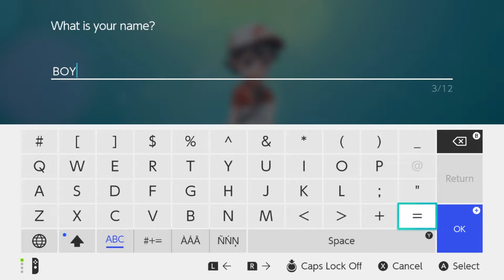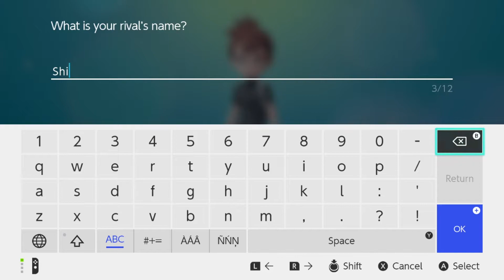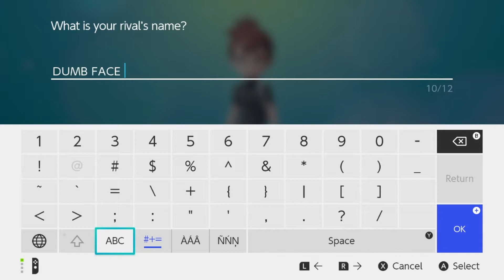Dumb Face Jr? / Pokémon: Let's Go, Eevee! - Part 1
The start of our first Pokemon game on this channel, and what a start. Follow Brandon and Nick as we make our Eevee the very best, like no one ever was.